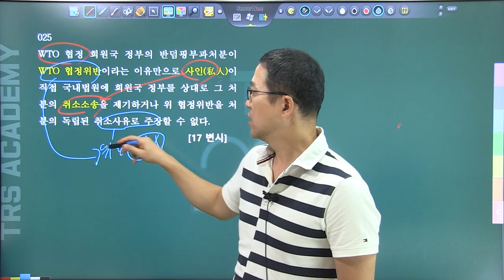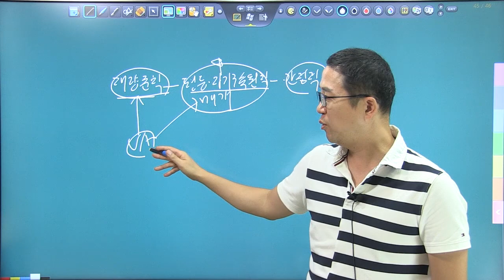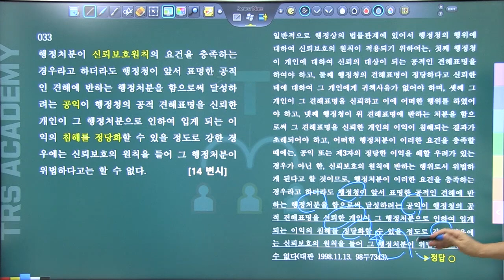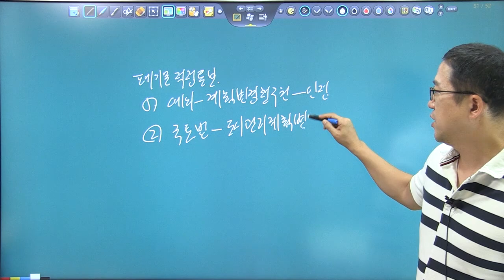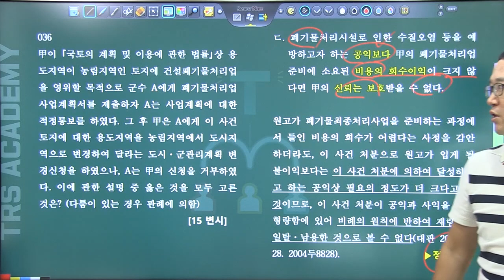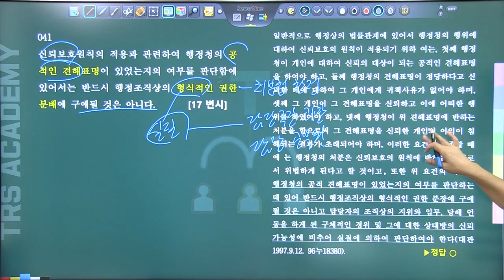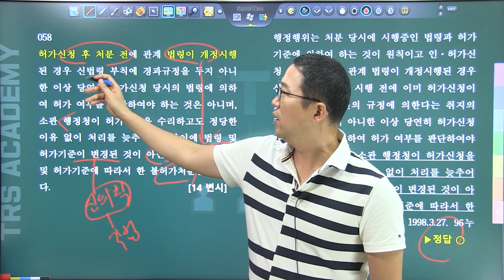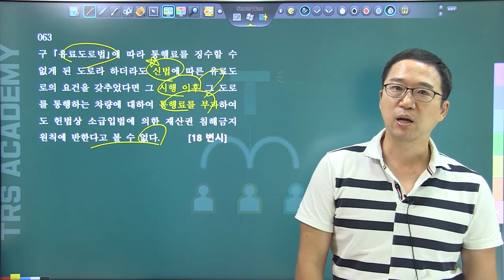변시 핵지총 압축강의 1회 2강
사이트에서 1회 3강부터 동영상을 수강 할수 있습니다.^^